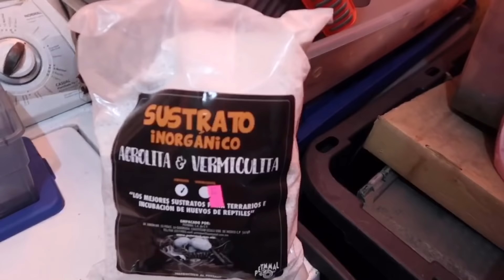LA PUESTA MÁS ESPERADA - HUEVOS DE BLACK DRAGON 🖤🐲!!!!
Por fin tuvimos la puesta para Black dragons, esperemos les guste el proceso de desenterrarlos de nido.

Charlyrock monitor lizards